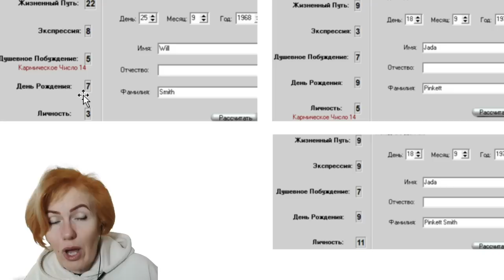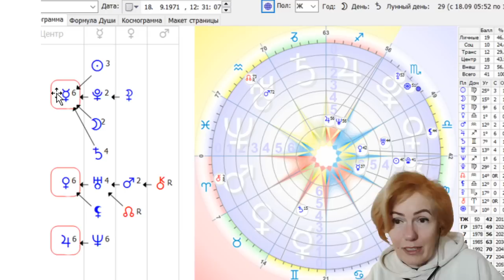Уилл Смит на Оскаре I Был ли конфликт?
Здравствуйте, с вами Светлана Филатова. Сегодня мы будем делать разбор инцидента, который произошёл во время получения премии "Оскар 2022" между Уиллом Смитом и  Крисом Роком. Давайте же узнаем всю правду: был ли на самом деле конфликт, был ли искренний удар или всё инсценировка ?

Инстаграмм @filatova_fiziognomika